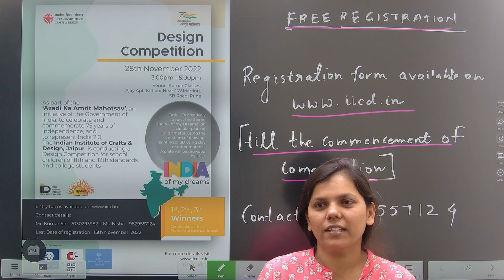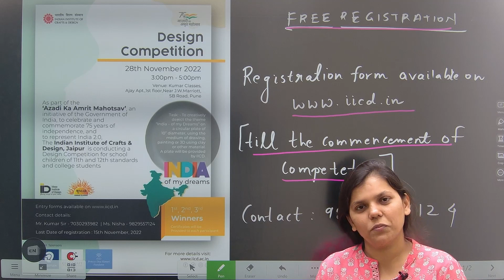design competition at kumar classes by indian institute of craft and design jaipur!! kumar classes!!